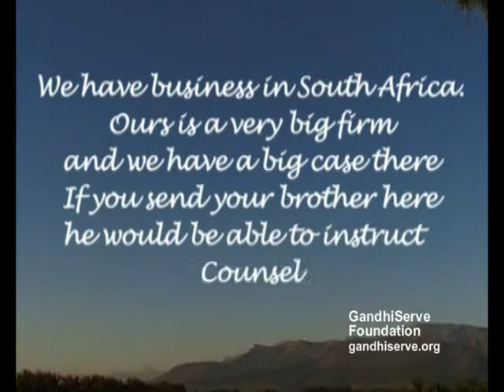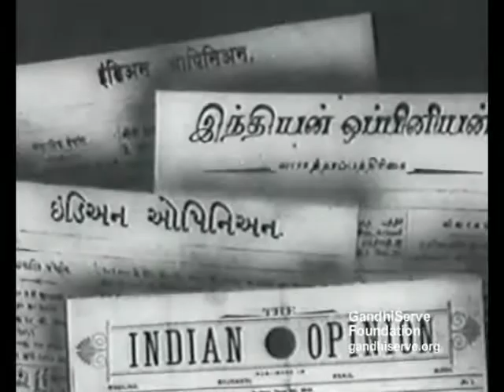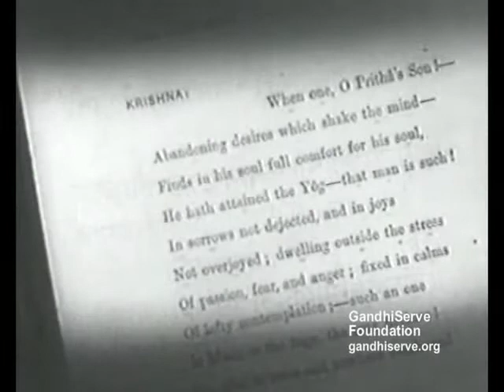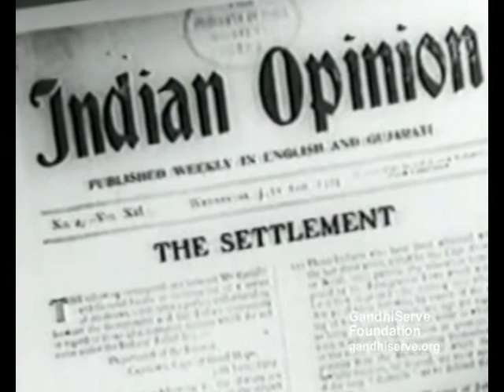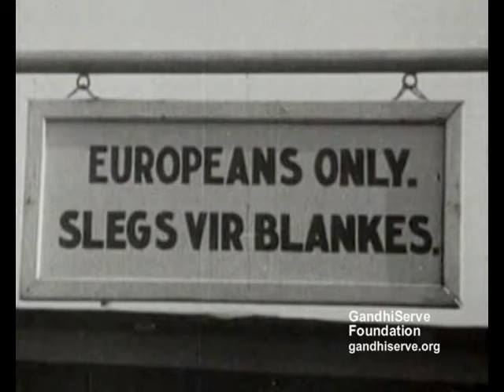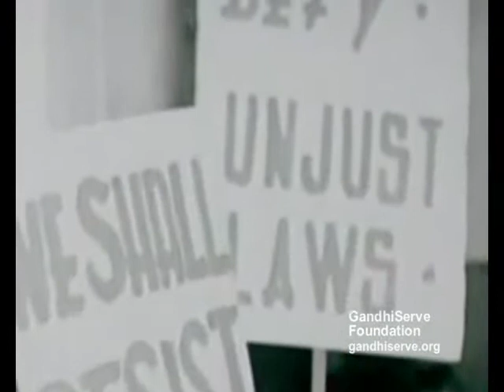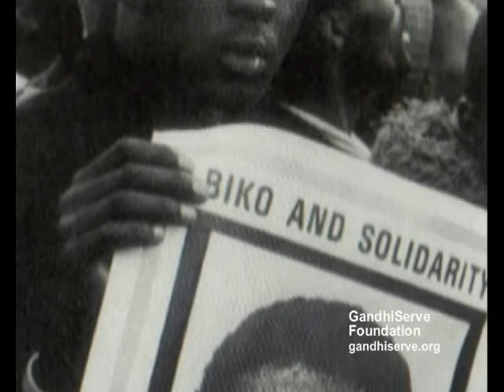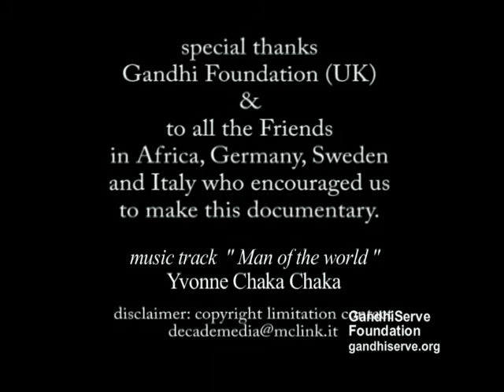"Together We Lit Up The Sky" - documentary about Mahatma Gandhi and Nelson Mandela in South Africa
This documentary gives fascinating new insights into the lives of these two men. It also records how women played an instrumental but often forgotten role in the struggle to have social justice and an end to Empire and to Apartheid.

These two men taught the world how to forgive and how to love and how to work with others to obtain freedom and justice. Throughout the 20th century, they would develop a way of life and living that would enable ordinary men and women to enter into a non-violent, but, committed struggle to obtain peace, to obtain freedom from oppression, from want, hunger and poverty.

Under their guidance and leadership, a movement was to emerge as a mass protest non-violent movement, to obtain Peace not Civil War, Equality not Inequality, Economic and Social Justice. The documentary documents this in an extraordinary way, so much so, that it is able to pull the viewer into the situation and into the dialogue.

It records how 25,000 women were the first to march against Apartheid, how Gandhi's wife was also imprisoned with other men and women, and how women along with the men were brought to trial for treason, as early as 1956. It records how people, men and women, of all colours, of all races, of all tribes, of all religions came together, to bring first the Empire and then Apartheid... crashing to the ground.

Decade Media, Labsurdo, On The Edge Film
Executive Producer, Writer and Director: Bettina Corke
Camera: Enrico Fracca, Sunil Bhatia
Editor: Enrico Fracca
Co-producers: Decade Media, Labsurdo, On The Edge Film

Length: 00:25:09

Id: VIPRDOBIMGEN0160

Courtesy: Bettina Corke / GandhiServe